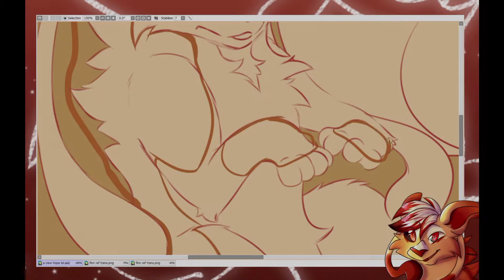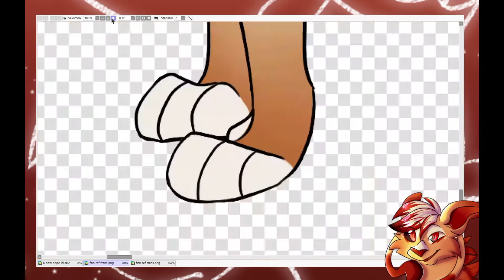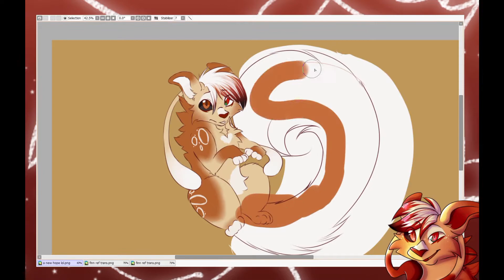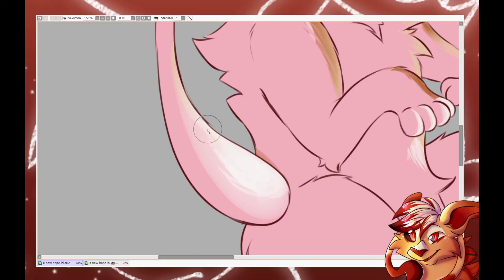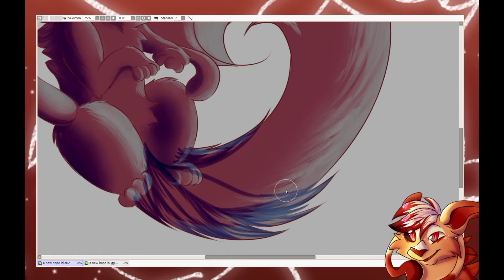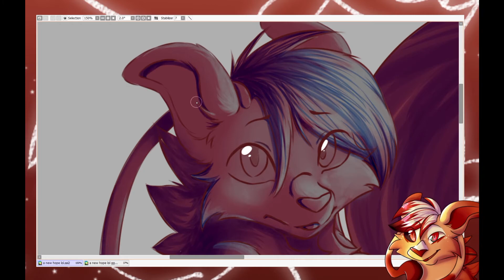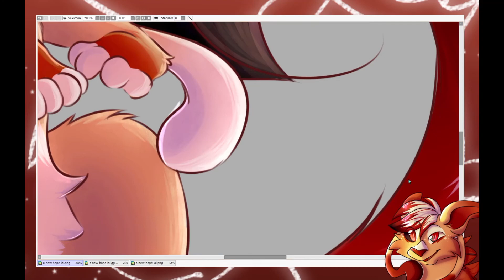A New Hope - SPEEDPAINT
HI IT'S BEEN A MINUTE HUH?

AS you may have seen, my last upload was an improved version of a speedpaint tutorial from... two months ago. ! while i do have a bunch of recordings for artfight-related drawings, my ah- lack of content mostly either boiled down to not having the motivation to make speedpaints, not having the motivation to do ANYTHING, or just being busy with Life Stuff ^^;

im HOPING that this kinda gets me back into the swing of things or whatever, since i actually have one more speedpaint i made a week or so ago, i just havent gotten around to actually UPLOADING it.

ANYWAY lets talk abt the drawing itself? over all i had fun w this, i recently decided to give finn a little tweak in his design as well as add two shiney alt designs! so, i decided to draw his recovery design, like ya do, and also figured i would play around with the marker brush and making things look painted, bc i've been having fun with that shading style lately!

it! was hard as fuck to get the shading in his tail right tho. but!!! all in all i had. SO much fun working on this, it's been a hot minute since i've drawn anything bigger than a headshot tbh. im really proud of how things turned out in this ;0;

but enough blabbering, here's some links!

ALSO if you enjoy breakcore, i genuinely recommend checking out the rest of her stuff! it's pretty good.

IF you'd like to see the finished image, here's your link!

anywayz thats pretty much it? aaa be safe out there, and thank you for reading! ^v^